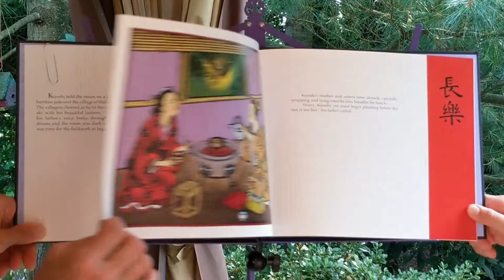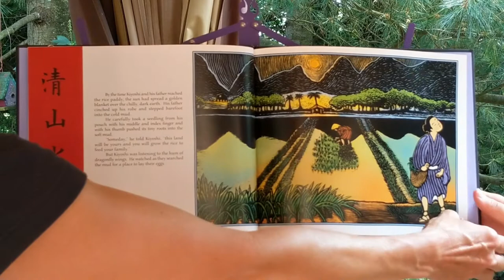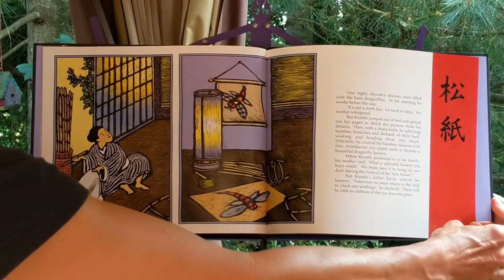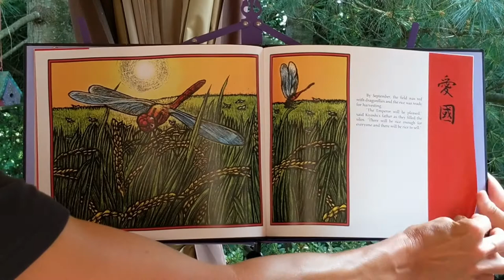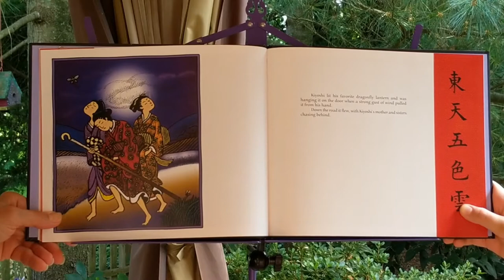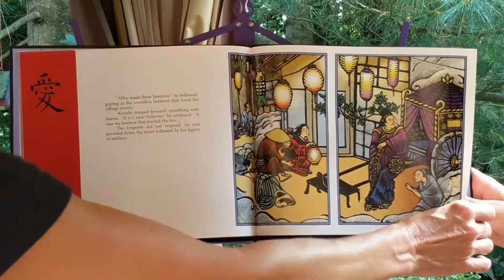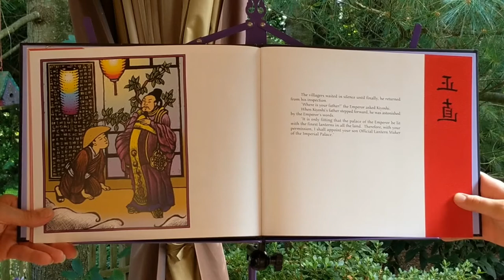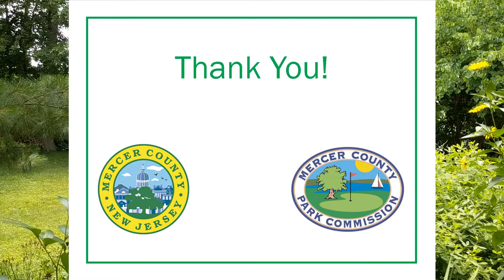Children's Nature Stories: The Paper Dragonfly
Join us for this read aloud of The Paper Dragonfly, written and illustrated by Mary Watson. In this story we follow the journey of a young boy who creates paper lanterns to represent the dragonflies he so admires.

Family Share Activity: Make a Paper Lantern!
Begin at 8:47
to learn how to make a paper lantern OR follow the instructions included below

All you need are 2 sheets of 8 ½” by 11” colored paper, scissors, pencil, stapler and/or tape.

1. Cut one strip, about 1 ¼” wide, down the short side of sheet #1 and set aside.
2. Then, fold the remaining larger portion of sheet #1 in half, long wise, to form a rectangle.
3. Starting at the folded side, cut strips toward the open end but stop about 1” from the edge.
4. Open up the paper and starting at the short end, roll it and secure in place with the stapler.
5. Cut about 4” off the short side of sheet #2. Roll the remaining larger portion and insert it into the lantern.
6. Press down the cut paper slightly so the strips are pointing out, and staple both papers together.
7. Use a cut strip to create a handle, and secure with the stapler or tape.
8. Hang up your lantern or place on a table as decoration.
9. You can place a battery operated candle inside it as a tabletop decoration.
10. Try decorating the paper before cutting it to give your lantern your own personal style.

To add this book to your personal library, click this link: The Paper Dragonfly

for some more DIY activities in our parks!